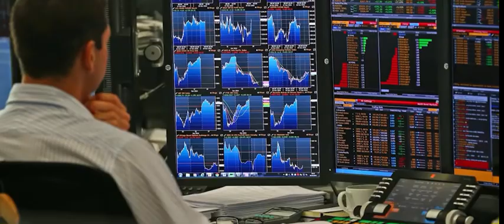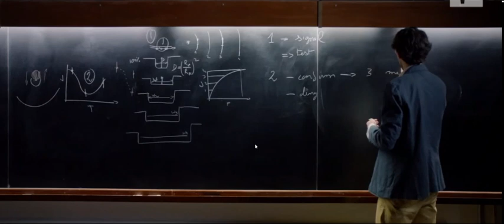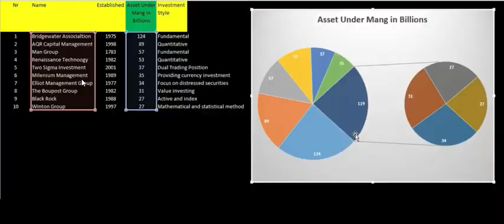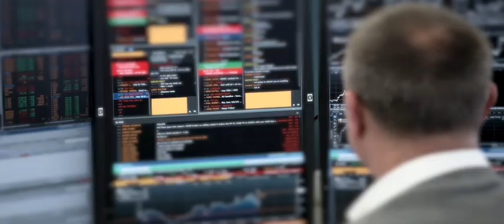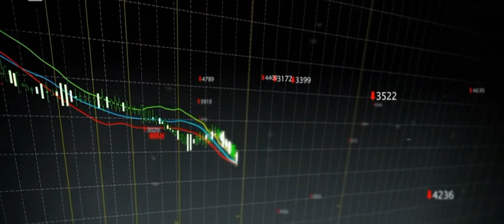ስለምንታይ ሓደ ኤሪትራዊBillionaire ዘይ የለ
In this TelaAdvisor video
we’ll try to answer the following questions:
Why there no a sibgle Eritrean Billionaire?
How in western they become easily billionaire?
Howthey do it!
Which is the biggest hedge fund in the world? Which hedge fund has the most assets under management? What's the oldest hedge fund in the world? And many more.